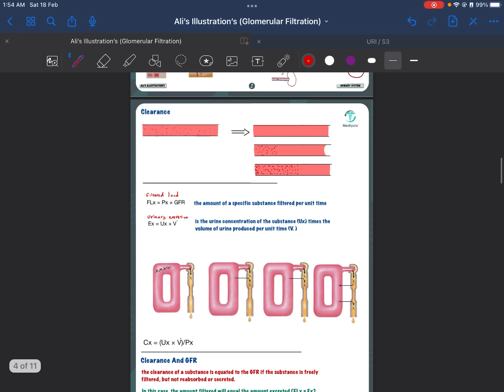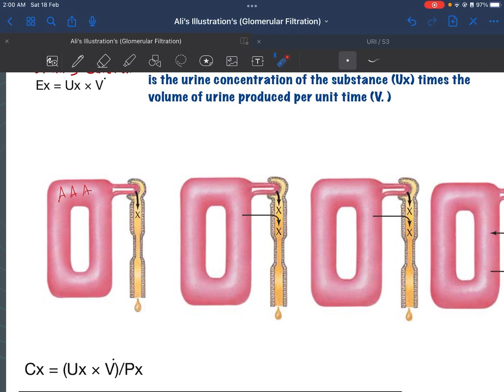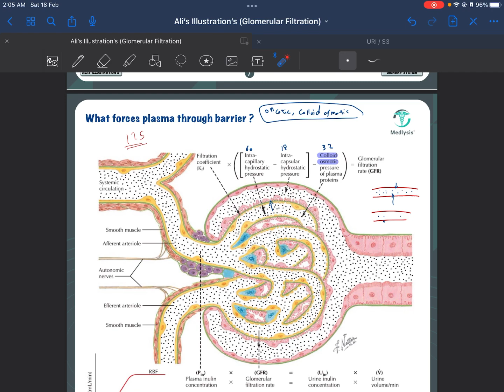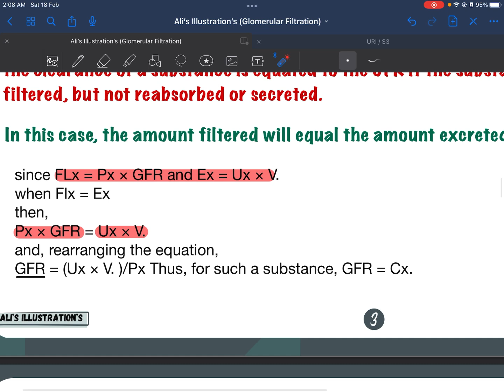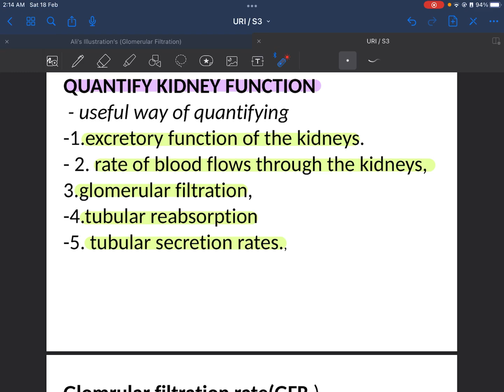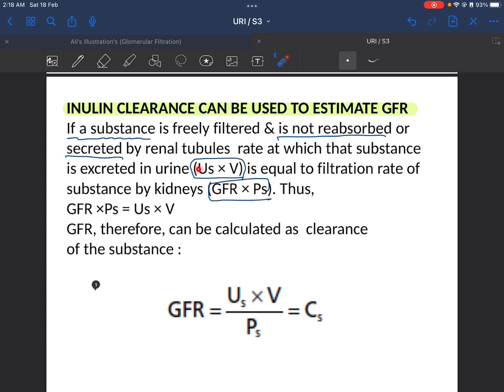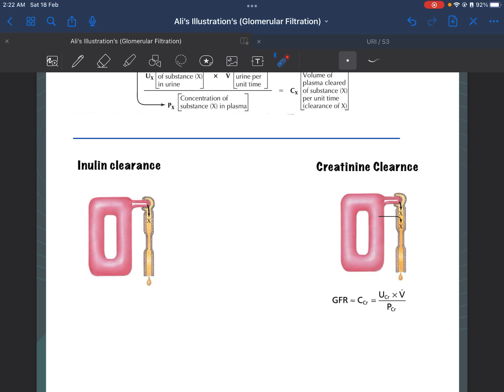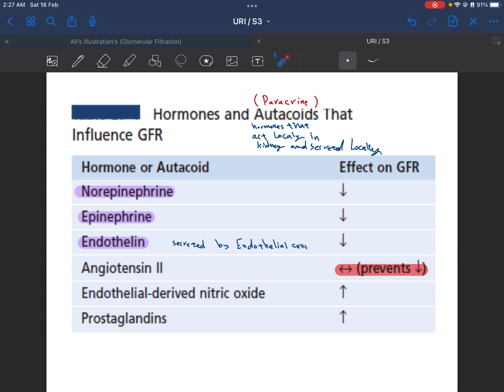S3 Part 2 | Clearance | Urinary System